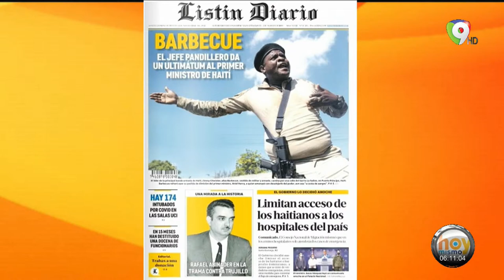JEFE DE PANDILLA ADVIERTE AL PRIMER MINISTRO QUE SE VA DEL PODER A LAS BUENAS O A LAS MALAS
El líder de la principal ban­da armada de Haití, Ji­mmy Cherizier, alias Bar­becue, fusil al cuello y una pistola en el pantalón, tra­tó de mostrarse este miér­coles como un buen hom­bre preocupado por el país y por la gente más pobre.

Barbecue manifestó su malestar porque los me­dios se refieran a su grupo, el G9 Fanmi e Alye, como “pandillas, gangs, bandi­dos”, aunque asegura que

 su banda “no es un partido político y nunca lo será. Es un movimiento armado”.

“No somos partidarios del PHTK (partido funda­do por Michel Martelly), ni jovenelistas. Somos patrio­tas. Somos haitianos que lu­chan por un cambio real”, zanjó.

Tras leer un largo comu­nicado de prensa cargando contra el Gobierno y el pri­mer ministro, Ariel Henry, el capo se hizo acompañar por los medios en un reco­rrido por el mísero barrio de La Saline, lugar donde su banda sustituye al Estado y Barbecue es la máxima au­toridad.